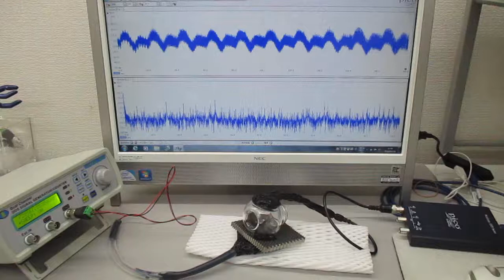対象を伝搬する超音波の伝搬制御実験（表面弾性波の相互作用）